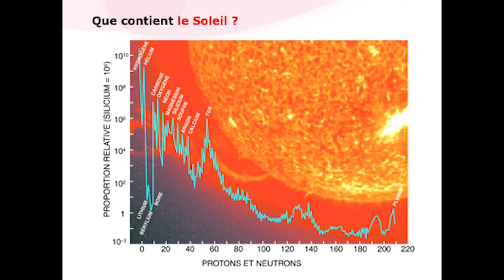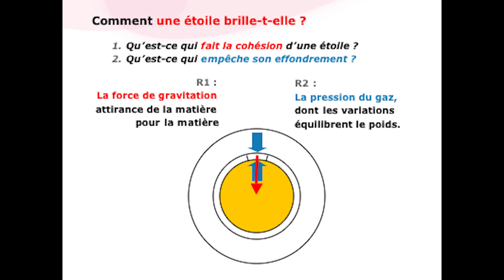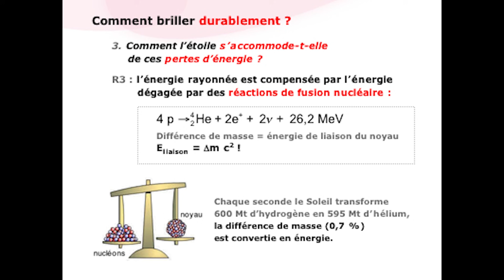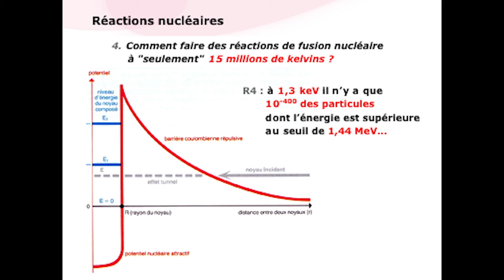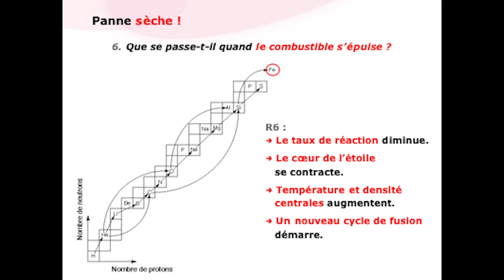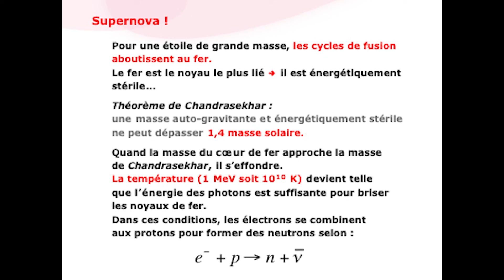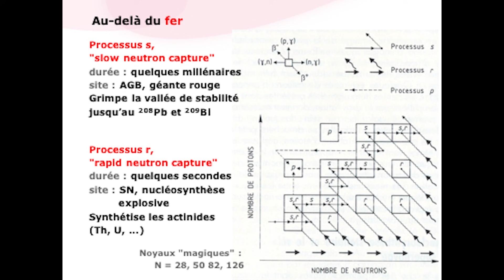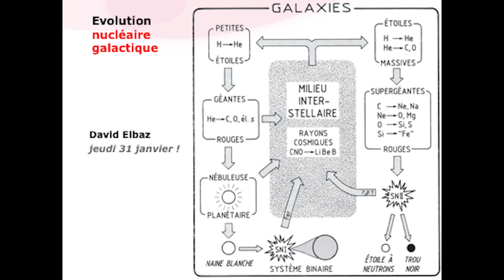Les étoiles, mères des atomes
Conférence donnée en janvier 2008 dans le cadre du cycle "Le grand récit de l'Univers" par Roland Lehoucq, astrophysicien, Commissariat à l'énergie atomique (CEA/Irfu).

Les atomes de l'eau dont nos corps sont faits, sont nés pour partie dans les étoiles. Les plus légers atomes de la matière sont un héritage de l'aube de l'Univers, juste après le Big Bang quand les étoiles et les galaxies n'existaient pas... Reconstituer l'histoire de la matière, c'est retracer les principales étapes de l'histoire de l'Univers depuis 13.7 milliards d'années... Grâce aux indices observés dans le passé de la Terre, dans les étoiles, ou encore dans le vide extragalactique, les scientifiques parviennent peu à peu à reconstituer le grand récit de l'Univers.

Ce cycle de conférences était proposé en prélude à l'exposition "Le grand récit de l'Univers" qui ouvre ses portes au printemps 2008 et dont R. Lehoucq, M. Lachièze-Rey et E. Klein sont les commissaires scientifiques.

Crédits : EPPDCSI-2008